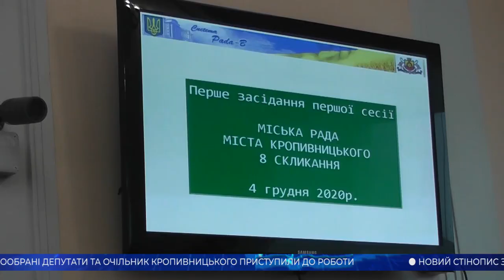Головні новини Кіровоградщини | 4 грудня 2020 року | телеканал Вітер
- Вчителька у кропивницькій школі цькувала школярку перед однокласниками;
- Про напрямки розвитку міста розповів на першому засіданні сесії міської ради новий очільник Олександрії Сергій Кузьменко;
- Новообрані депутати та очільник Кропивницького приступили до роботи;
- Дистанційно навчатися близько два місяці будуть студенти педагогічного університету імені Володимира Виниченка;
- Новий мурал з'явився в третьому полку спецпризначення у Кропивницькому;
- Свої власні поробки та смаколики відправляють бійцям на Схід учні початкових класів ліцею «Сокіл» у Кропивницькому;